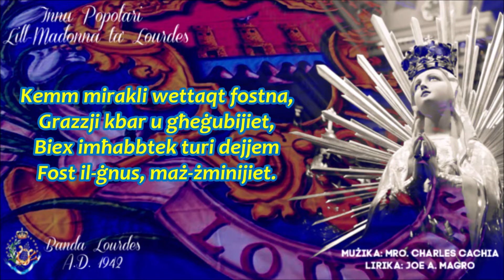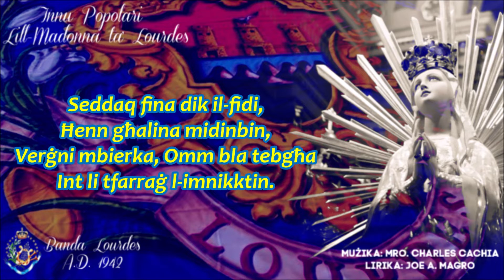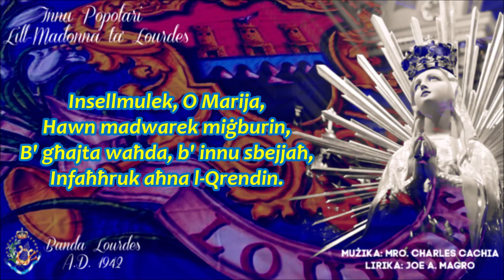Lirika tal-Innu Popolari lill-Madonna ta' Lourdes - Mro. Charles Cachia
L-Innu Popolari lill-Madonna ta' Lourdes

Mużika: Mro. Charles Cachia
Lirika: Joe A. Magro